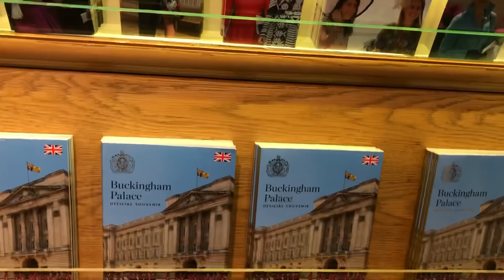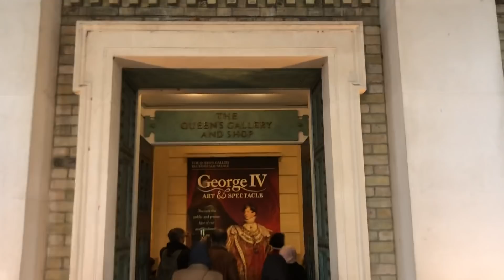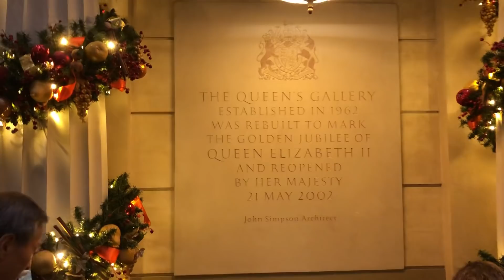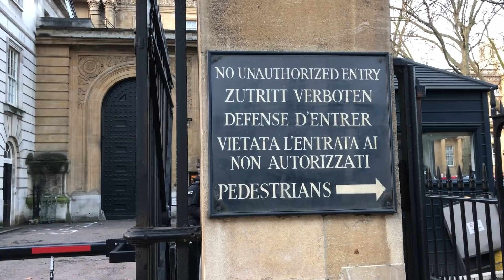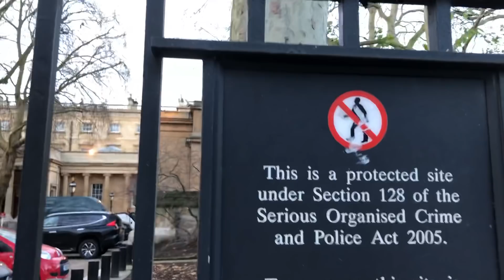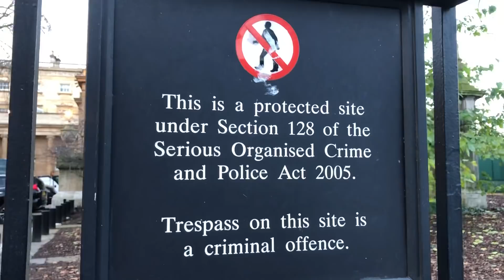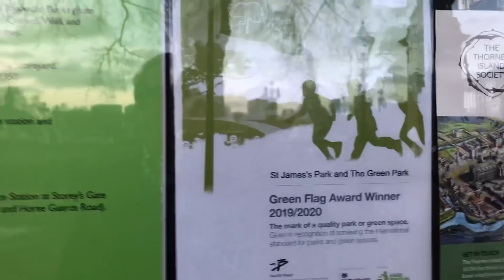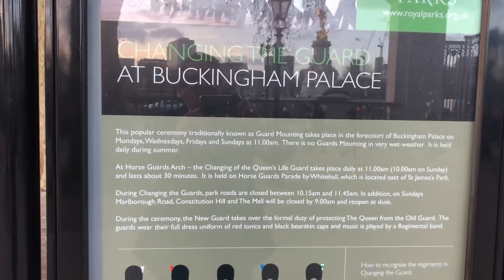القصر الملكي البريطاني Lord Abe